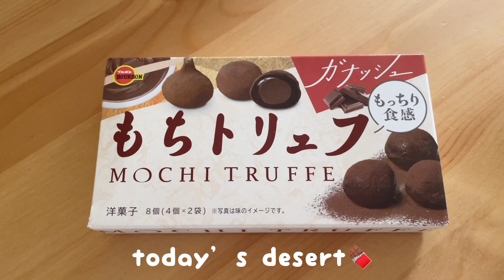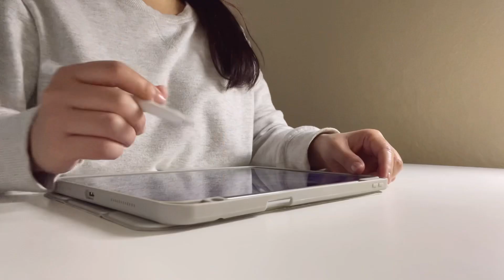【主婦vlog👩🏻‍💻】掃除する一日🪣｜バケットリスト📝｜ヒラヤーチー/カレーを作る🍛｜主婦の日常💁🏻‍♀️｜サプライズ年賀状✨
おうち時間/主婦の一日をシェアさせていただきました！
動画を撮りながら家事掃除をするのはまだ不器用ながら慣れてなくて全部を撮影するのは難しいけど、なんとなくこんな感じだよと伝われば嬉しいです🥰

I shared time spend a home/ housewife's day!
I'm still clumsy and not used to cleaning the house or doing house things while shooting a video, so it's difficult to shoot everything, but I'd be happy if you could somehow convey this feeling🥰

※Google translation
I’m sorry for the inconvenience🙇🏻‍♀️💦

⭐︎Music⭐︎
별 헤는 다락방 Starry Attic
 • ✨샛별 - Sugar cooki...
 • ✨샛별 - 자두맛사탕✨(Roya...
 • ✨샛별 - SOSO✨(Royal...
 • ✨샛별 - Cozy Place✨...